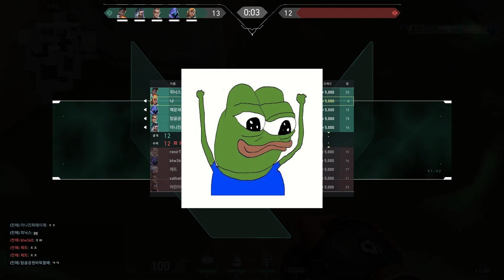발로란트 발닦개 자리 걸고 킬수 높은 사람이 이기는 닉변빵 내기 했습니다... [발로란트/VALORANT]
안녕하세요! 여하루즈입니다!
오늘은 발로란트 닉변빵 내기를 해보았는데요!
진짜 막상막하였던 것 같습니다...